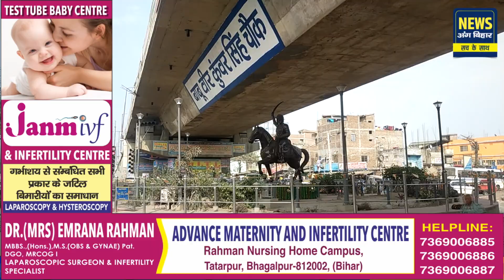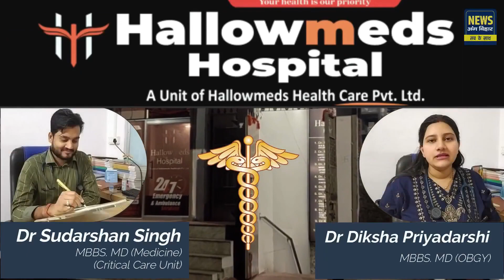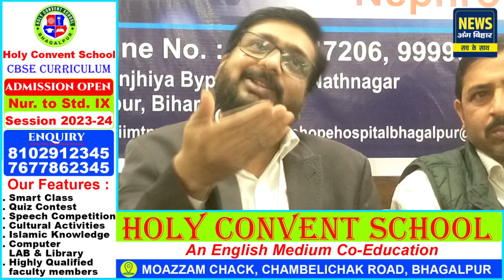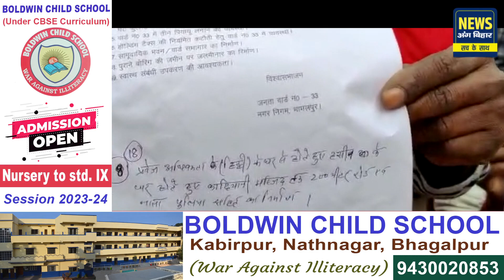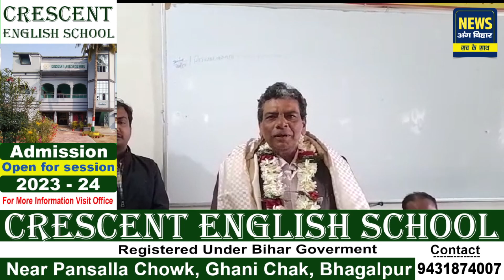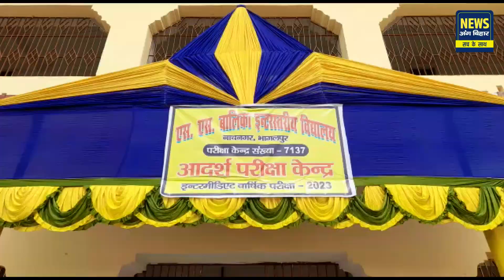NEWS ANG BIHAR - जिले की खबरें 31/01/2023